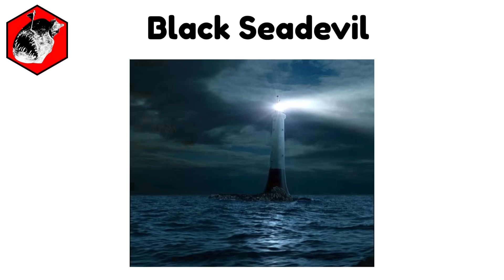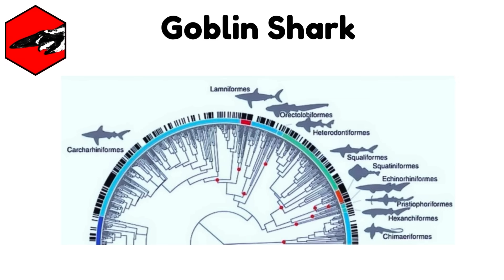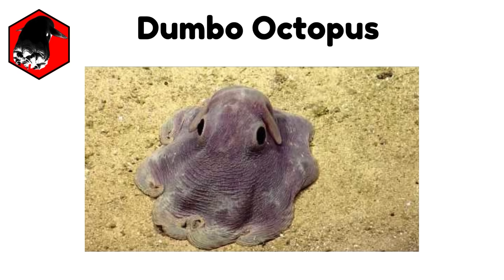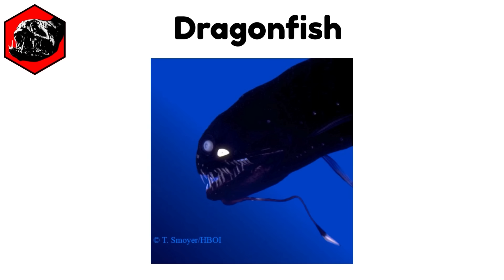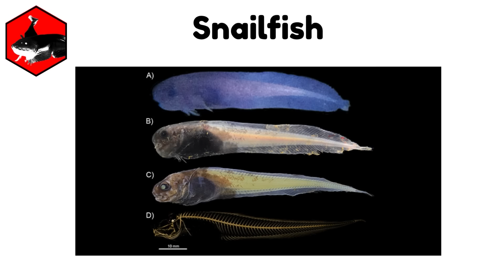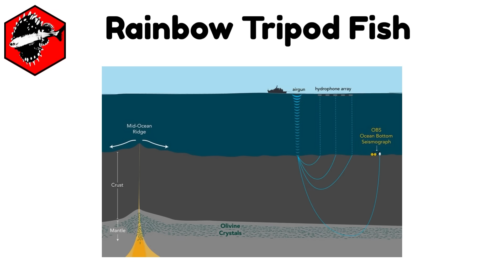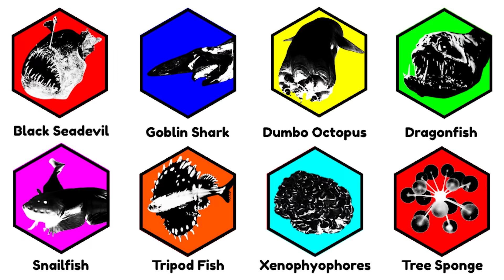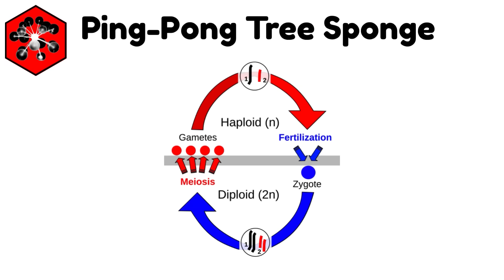The CREEPIEST Animals In The Marina Trench Explained In 15 Minutes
The CREEPIEST Animals In The Deep Sea Explained In 15 Minutes

00:00 Black Seadevil
01:55 Goblin Shark
03:37 Dumbo Octopus
05:24 Deep Sea Dragon Fish
07:19 Snailfish
08:57 Tripod Fish
10:54 Xenophyophores
12:59 Ping Pong Tree Sponge